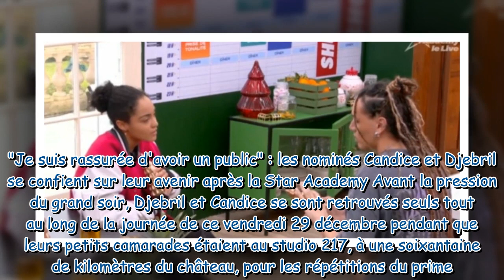Star Academy les nominés Djebril et Candice dévoilent ce qu'ils comptent faire s'ils sont éliminés